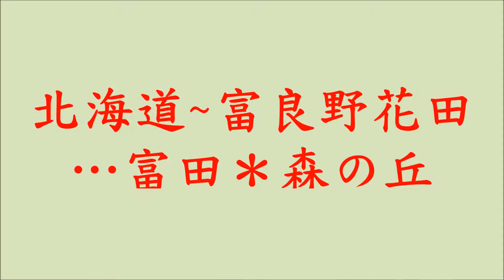北海道~富良野花田…富田＊森の丘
北海道
富良野花田